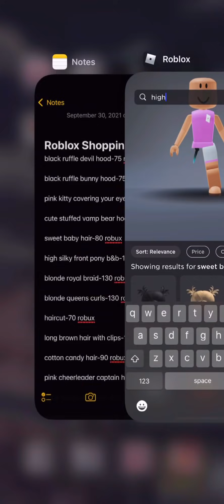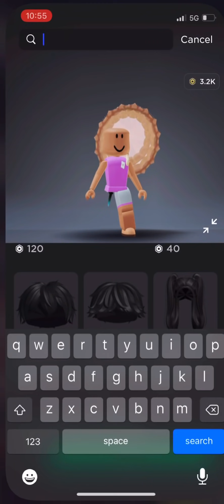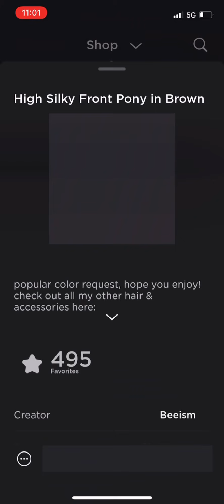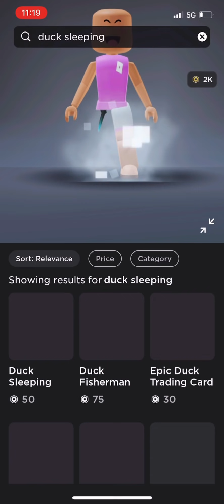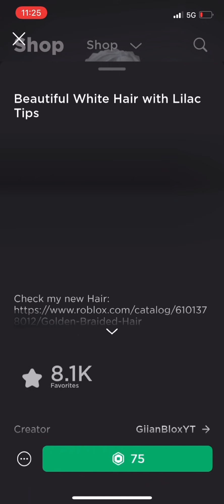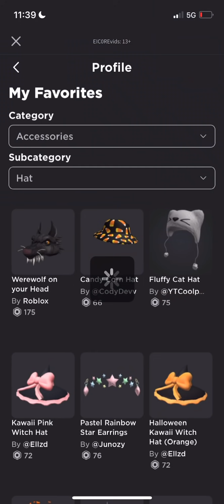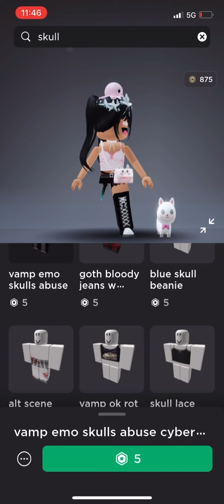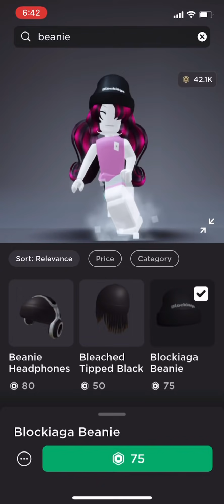5K Roblox Shopping Spree